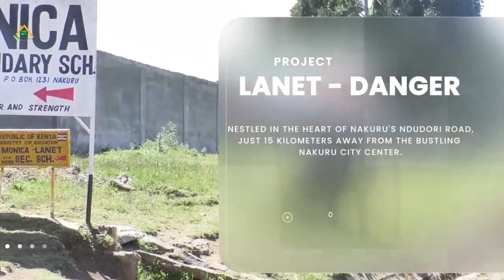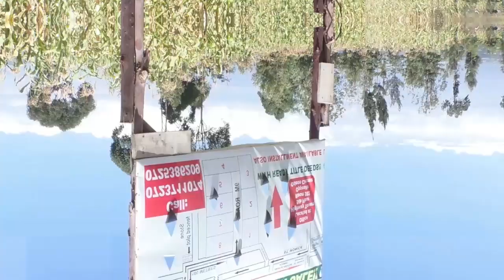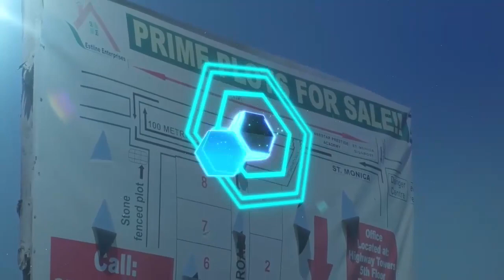Get a 50*100 plot to start a business in the heart of Nakuru city with Estline Enterprise